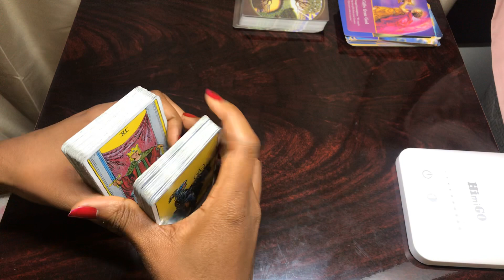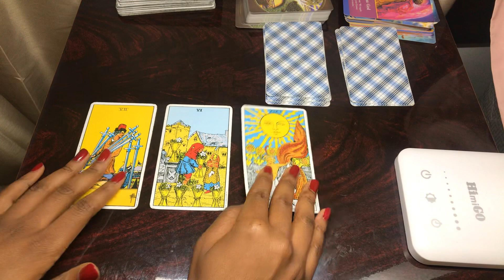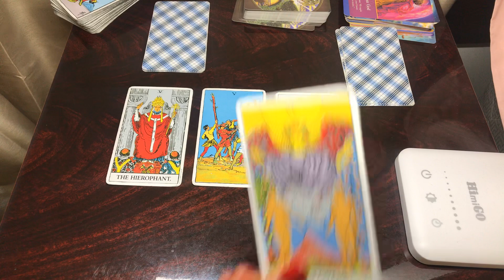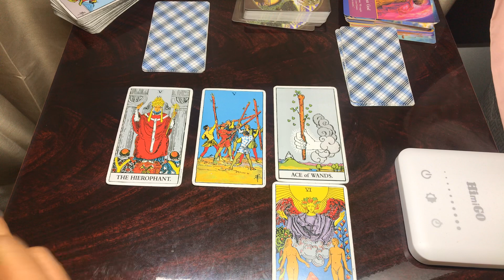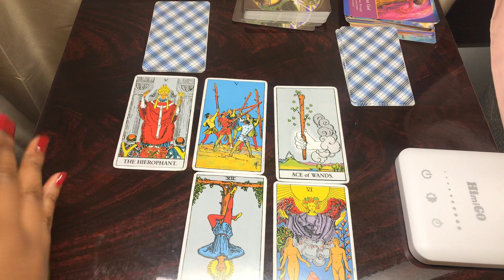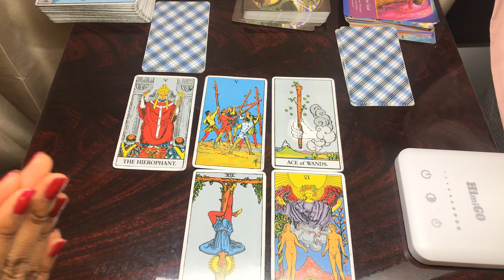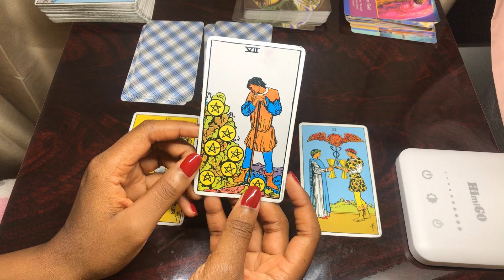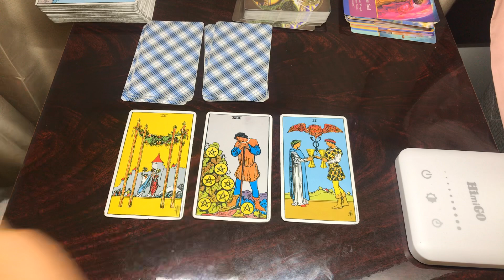Should You Leave Them In 2019 Or Bring Them Into The New Year 2020 | Pick A Card